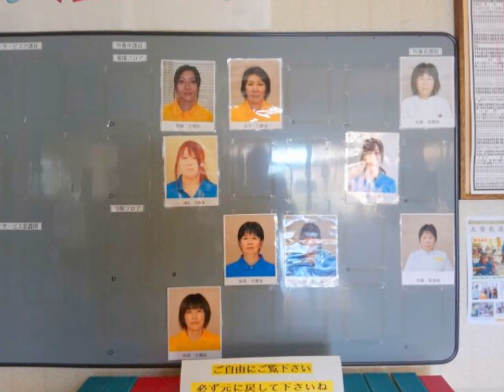マイ スライドショー のコピー